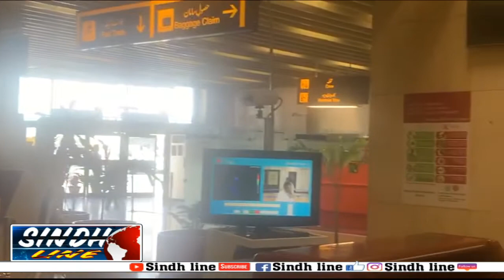new system install in karachi airport